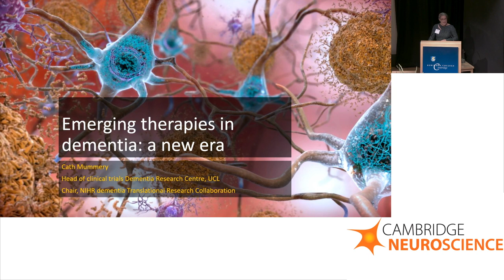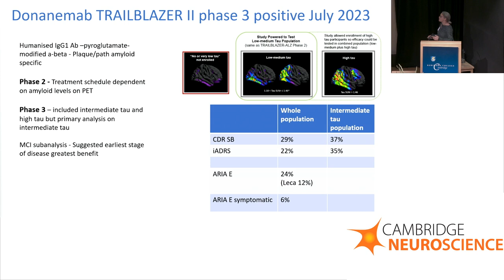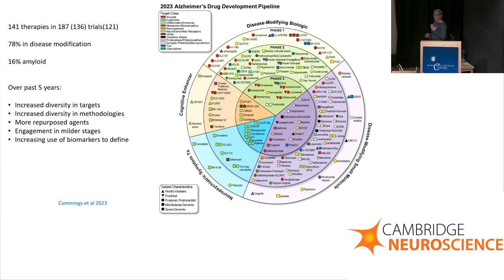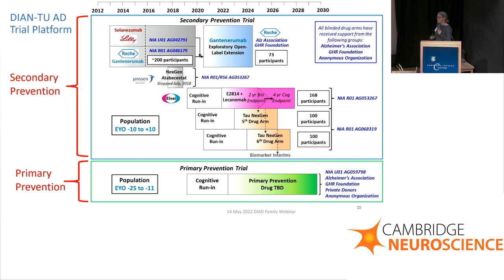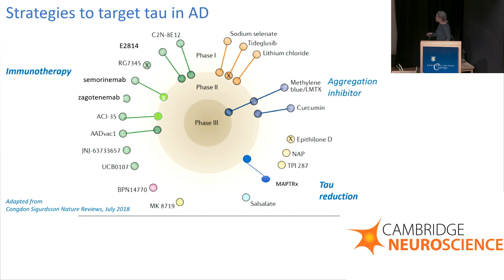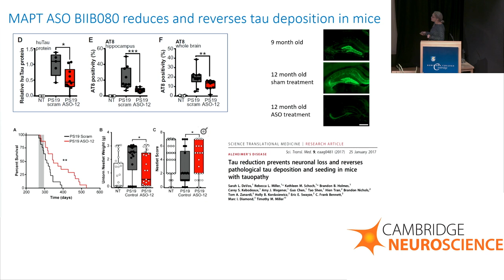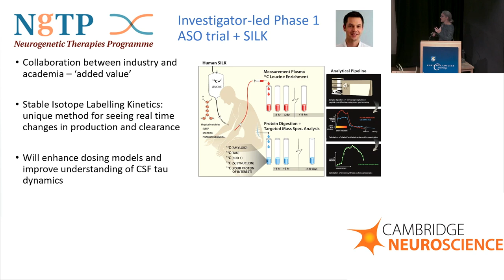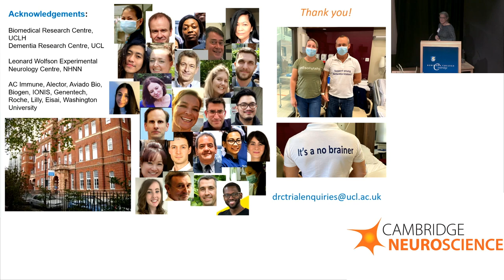Cath Mummery - CNS 2023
About CNS2023
The 33rd annual Cambridge Neuroscience Seminar took place on Tuesday September 26th 2023 at Robinson College at the University of Cambridge. We used our annual meeting to highlight the strength in the interdisciplinary approach to tackling dementia and how collaboration, with the communal aim of understanding these diseases and identifying new treatments, is key.

Emerging therapies in dementia: a new era

Abstract: The route to therapies in dementia has been a long and at times tortuous road, but we are now at a pivotal moment in dementia research and treatment: the beginning of disease modification and a new way of working. In the first part of the talk, I’ll chart how progress in AD translational research has led to more sophisticated trial design and execution, and an increase in complexity and range of targets and technologies being used. I’ll summarise the converging results across anti amyloid immunotherapies, then explore the proliferation of novel methods in early phase trials, in particular genetic therapies, focussing on recent results that show promise, and how collaborative work with industry can bring experimental medicine into the trials environment and enhance understanding of trial results. In the second part of the talk, I’ll discuss the challenges in our translational research space and of implementation of these new therapies, and how our systems need a major overhaul if we are to build on the UK’s translational research reputation and avoid the tragedy of having a drug but not being able to deliver it safely and equitably to patients.

Biography: Cath Mummery is a consultant neurologist at the National Hospital for Neurology and Neurosurgery. She is chair of the NIHR Dementia Translational Research Collaboration, building a national unified trials network for early phase clinical trials in dementia. She is Head of Clinical Trials at the Dementia Research Centre, Institute of Neurology, University College London, and Deputy Director for the Leonard Wolfson Experimental Neurology Centre, a cutting-edge research facility dedicated to the conduct of early phase trials in neurodegeneration. Over the past 16 years, she has been chief investigator on over 20 early phase drug trials of potential disease modifying agents in sporadic Alzheimer’s disease (AD) and genetic forms of AD and frontotemporal dementia, including immunotherapies against amyloid and tau, and novel mechanisms in first in human trials including checkpoint inhibitors, gene silencing and AAV genetic therapies.
As clinical lead for the UCL Neurogenetic Therapies Programme, she has led a programme of innovative collaboration between industry and academia, developing novel biomarkers in a trial of a genetic therapy and introducing new methods to measure real time change in protein production/clearance in a gene silencing trial. Alongside her clinical work as Head of the cognitive service at NHNN, she was until recently the deputy chair of the NHSE Neuroscience Clinical Reference Group and chair of the Association of British Neurologists Services Committee, leading neurology service development and support in the UK.  She is a member of the Alzheimer’s Research UK taskforce, dedicated to raising awareness of dementia and reducing barriers to early and accurate diagnosis, and access to potential treatments.